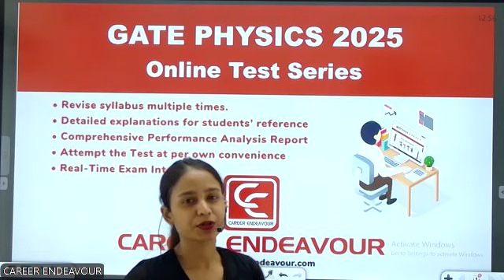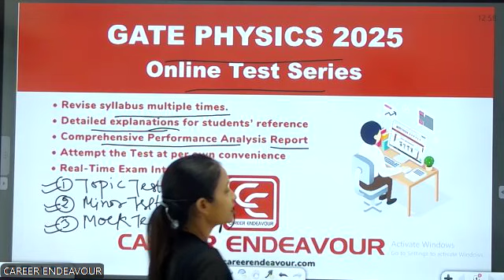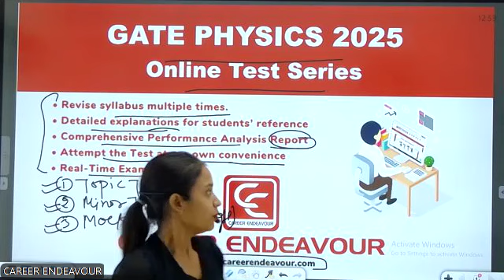GATE Physics Online Test Series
GATE Physics Test Series, GATE Physics Mock Test, GATE Physics Syllabus, GATE Physics Exam, GATE Physics Online Test Series, GATE Physics Pattern, GATE Physics Exam Pattern. GATE Physics Preparation.